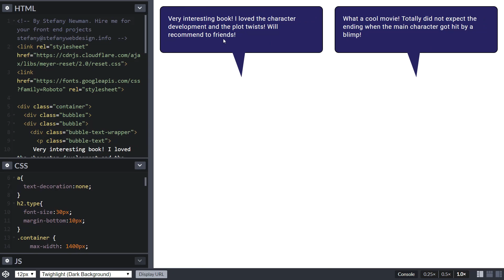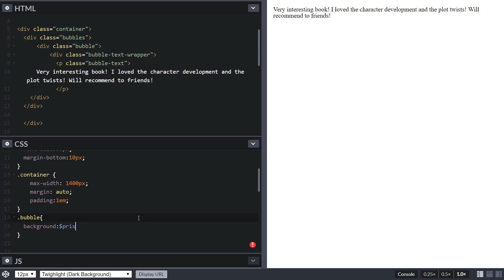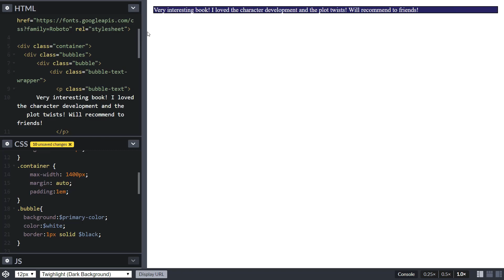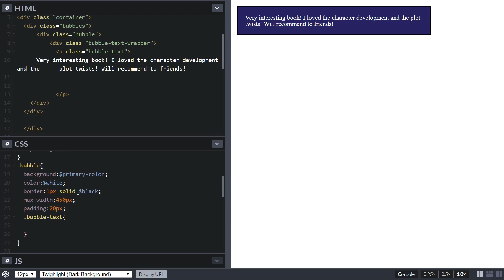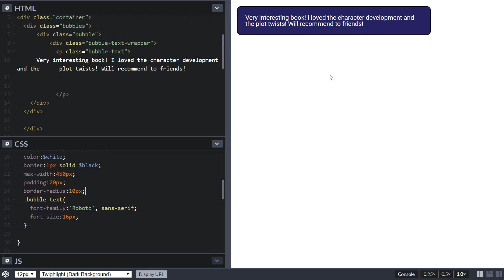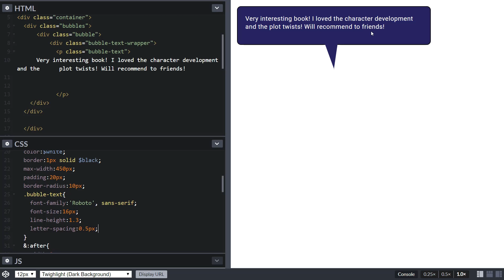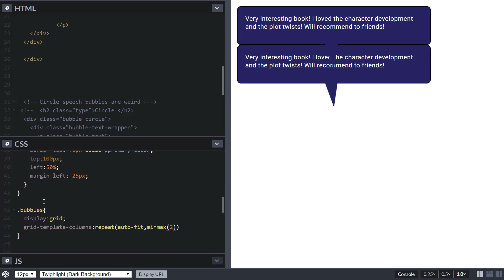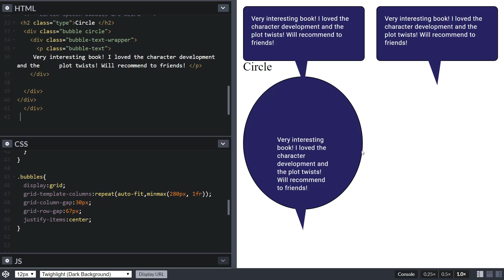CSS Speech Bubbles & Balloons Tutorial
Cascading Style Sheets (CSS) is a style sheet language used for describing the presentation of a document written in a markup language such as HTML. CSS is a cornerstone technology of the World Wide Web, alongside HTML and JavaScript.

This video is a tutorial on how to create speech bubbles & balloons with HTML and CSS.

Have some spare change?

Thank you for your continued support in liking, sharing, and watching my videos. Interested in working together?

- Stefany

*English captions are available for this video.

Video Chapters:
0:00 Introduction
0:40 Coding rectangular speech bubbles
11:26 Conclusion